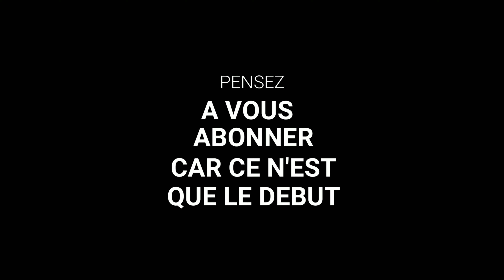Arrow Pro Race Sound - KTM 890 Duke R - 4K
Salut les amis, première vidéo dur Arrow Pro Race sur la route. Le son est vraiment excellent même avec la chicane.
A Bientôt.

Mon Instagram : bayouytb
Mon TikTok : @motobayou

Moto 1 :
Ktm 890 Duke R 2021
Tech Pack
Pignon de 15 (Origine 16)
Silenieux Arrow Pro Race
Retro embout de guidon
Support de plaque R&G Racing

Moto 2 :
Suzuki DL 650 V Strom 650 2005
Ligne complète Black Widow Exhaust
Indicateur de rapport engagé
Prise USB
Poignée Chauffante Technoglobe
Tampon de protection

Equipement :
casque HJC IS 17
Blouson cuir Furygan noir mat
gant ixon

Setup :
GoPro Hero 9 Black
Bras de fixation

A bientôt